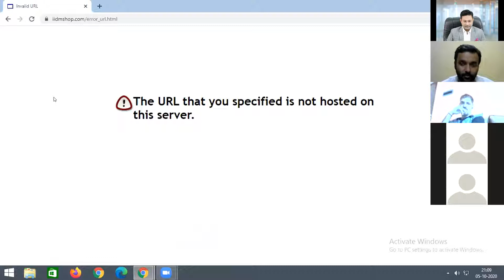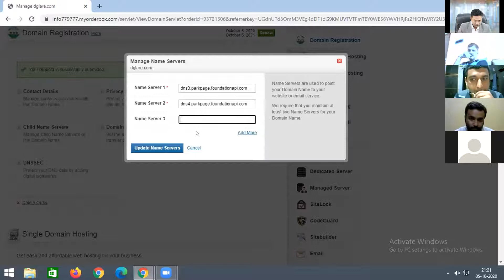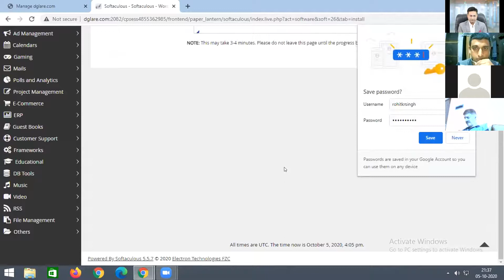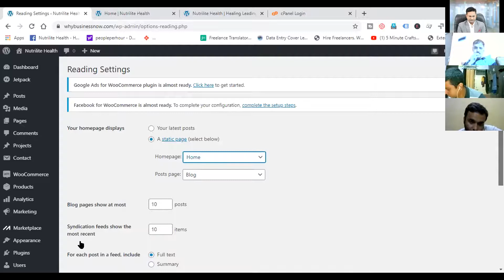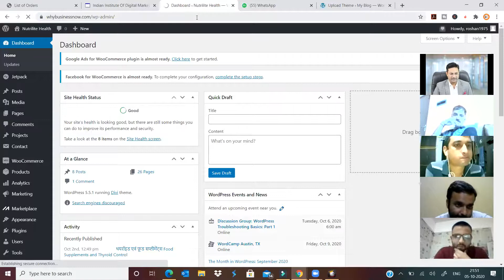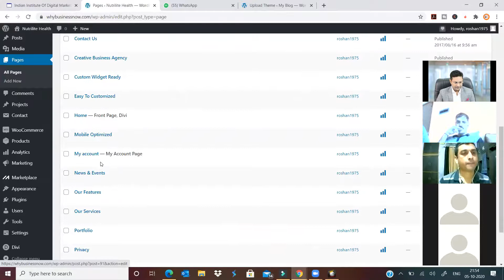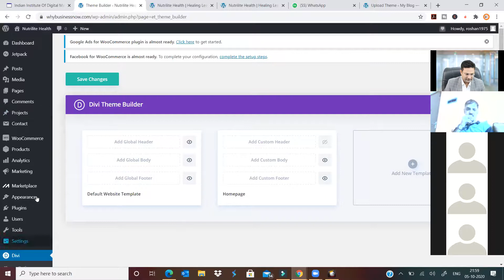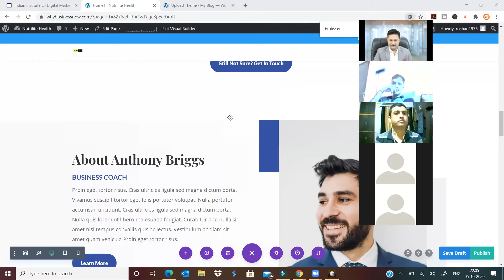WordPress Install & Discussion 721